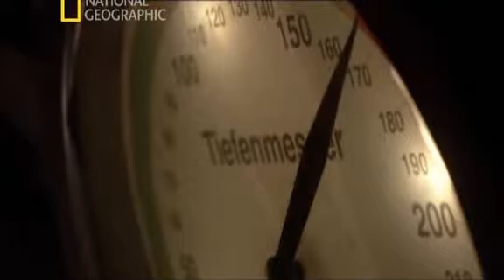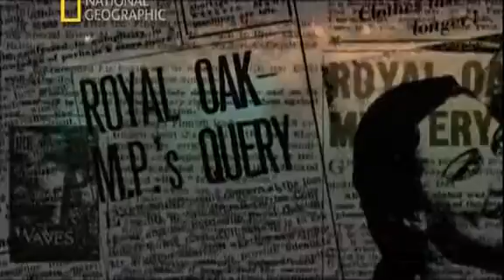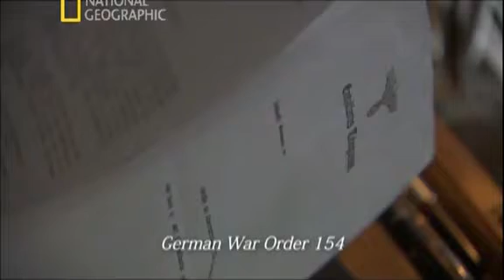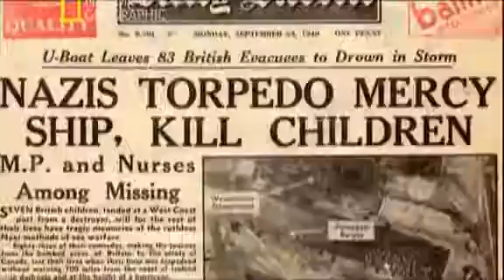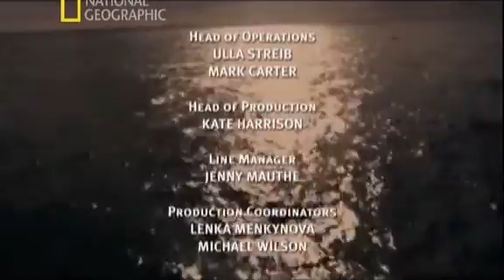Atlantik için Savaş - Kurt Klanı